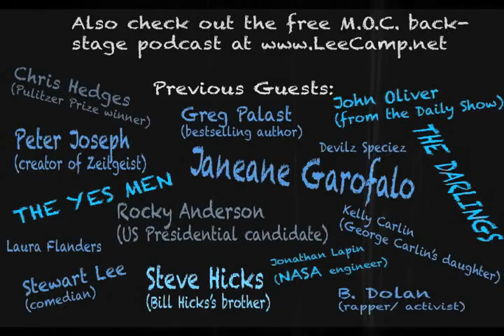"The TRUTH About The Republican National Convention and Hurricane Isaac" - [clean version}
The RNC is trying to continue their convention in the face of a hurricane - a hurricane of poverty, a hurricane of greed, a hurricane of misogyny, and a REAL hurricane - and they somehow turn their backs on all of it. [more at LeeCamp.net]